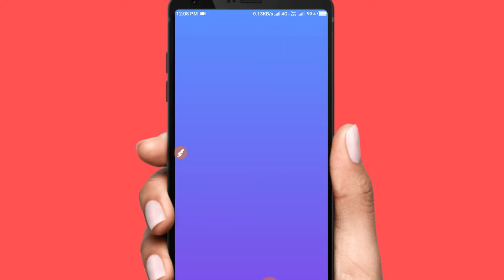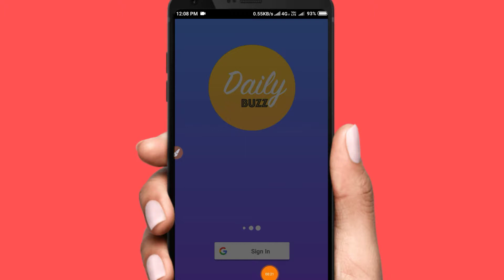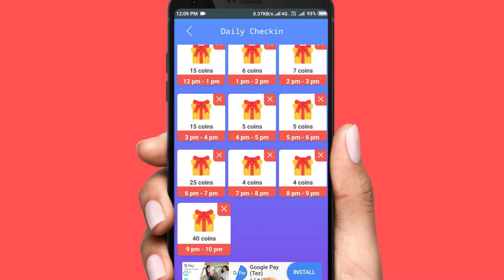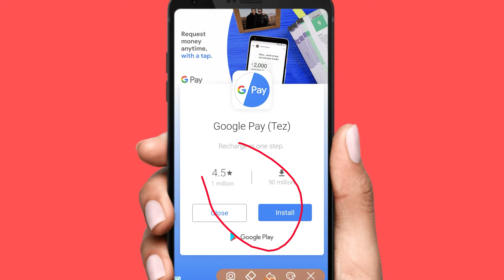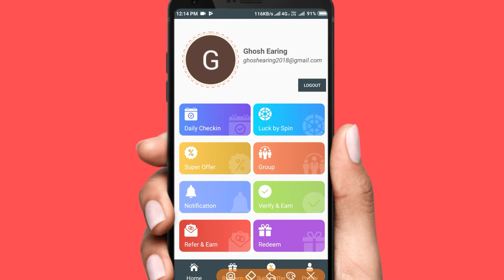Paytm Cash App || Unlimited Paytm Earn || Daily Earn Free Paytm Cash App|| Loot offers Today